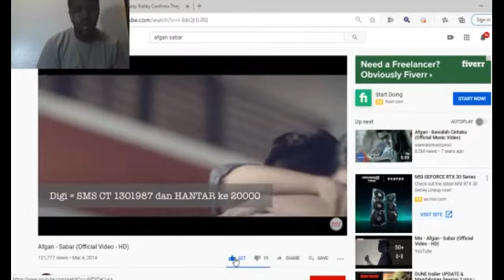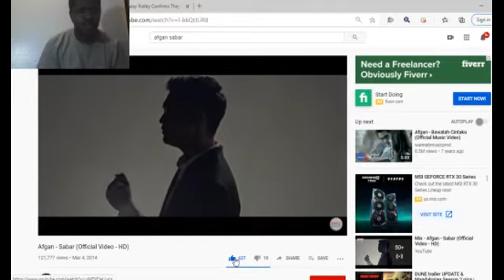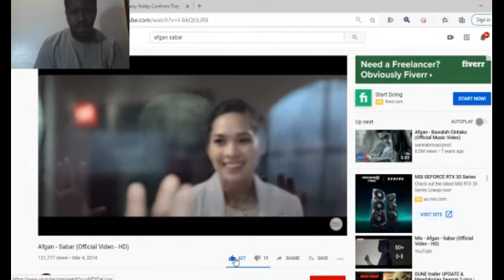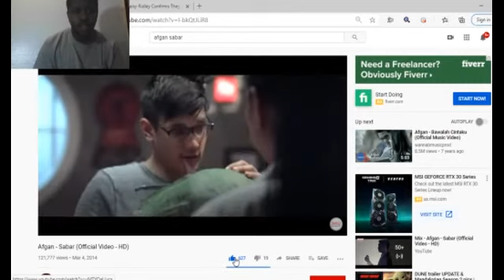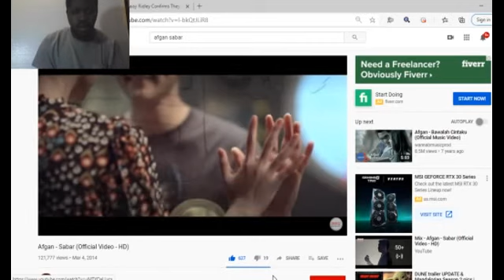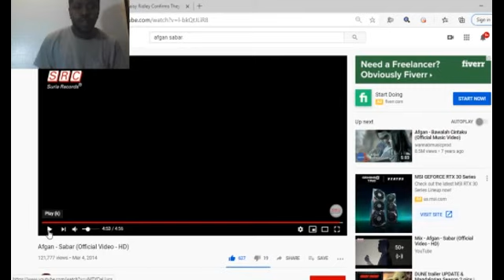Afgan- Sabar music video reaction